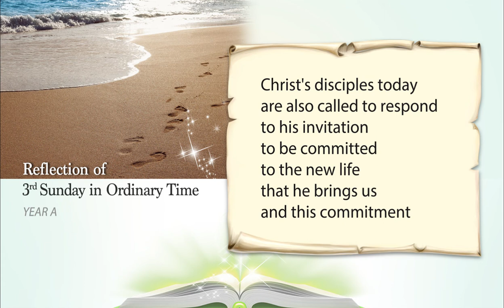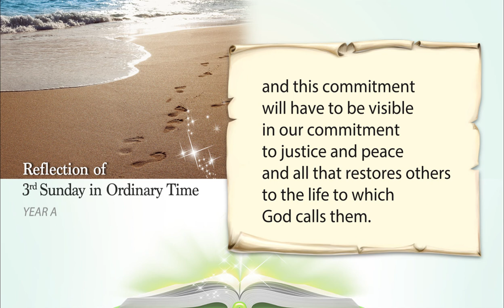Reflection of the 3rd Sunday in Ordinary Time (Year A)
Jesus' first words are an urgent call to his compatriots to make a radical turning back to God because a new time has arrived. What is new about it? God shows Himself now as the source and master of life.
Live the Word of God in Hope! video series is to help all people reflect on the Sunday Gospel readings, during the Church’s liturgical year (YEAR A) with hearts filled with hope for a better world especially, for a better Africa that is currently facing challenges such as wars, poverty, human trafficking, corruption, bad governance, unemployment, drug addiction, alcoholism, insecurity, child abuse, and the likes.